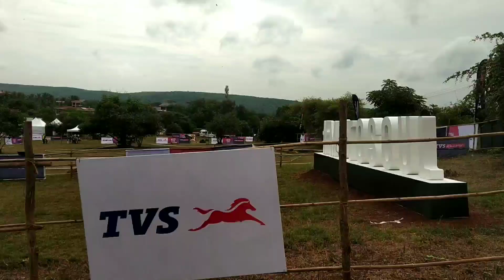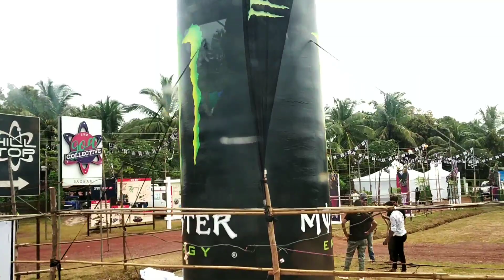Glimpse of Goa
Shot this video while travelling by road to Hill Top in Vagator, Goa for TVS MotoSoul 2019